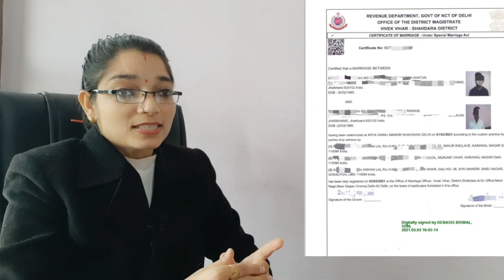💥Court Marriage / Love Marriage new updates 2024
2024 Court Marriage Full Process in hindi 2024 👉 कोर्ट मैरिज कैसे करें ? ‎@Advocate Deepa Pandey

Chapters of Video👇
00:00 Introduction
00:54 age
01:56 Documents required
02:14 witnesd
02:44 process
03:41 notary
03:49 notice

💥भारत में कोर्ट मैरिज  कैसे होती है और कौन-कौन ये कर सकते हैं?

🔥इंटर कास्ट मैरिज करने पर सरकार कितने पैसे देती है और क्यों?

💥Police Protection कैसे ले?

🔥क्या अलग-अलग धर्म के लड़का-लड़की बिना अपना धर्म बदले शादी कर सकते हैं?

court,marriage,process,in,hindi,2023,shadi,kaise,kare,love marriage kaise kare,bina ghar me notice bheje shadi kaise kare,parents ko bina btaye shadi kaise kare,bhag kar shadi kese kare,court marrige kha kar sakte h,court marriage me kon kon se documents chahiye,court marrige me kitne witness chahiye,court marriage me witness kon ho sakta h,court marrige,special marriage act ke ander kon shadi kar sakta h,how to do love marriage,how to do court marriage